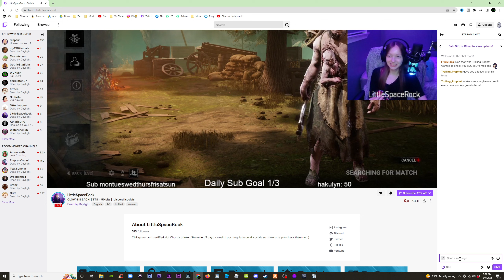Twitch Streamer LittleSpaceRock Loves When I Call Her a Gremlin Fetus in Dead by Daylight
Just trolling along...